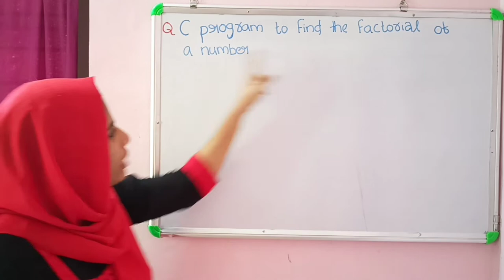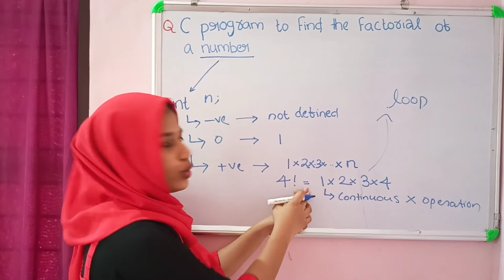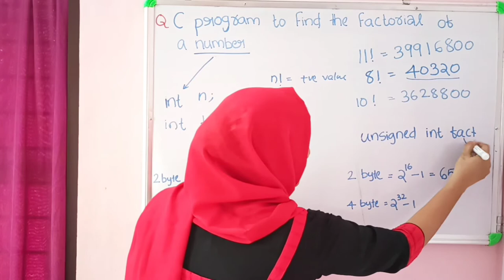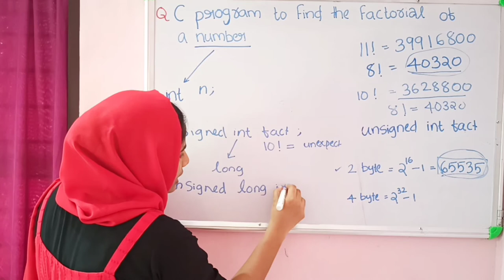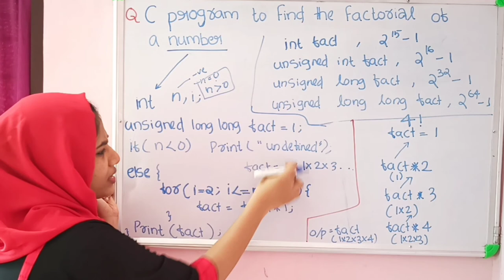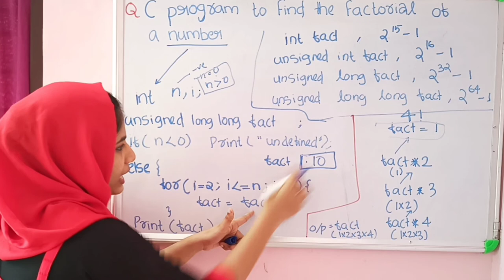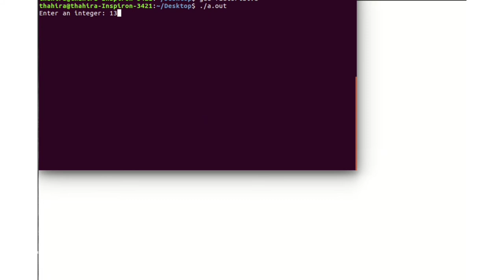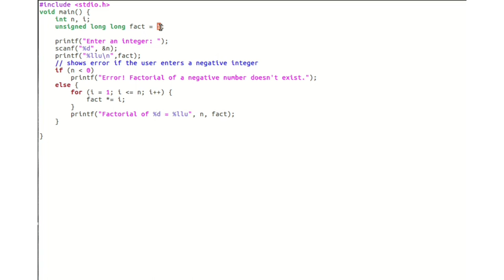C Program for finding factorial of a number || C Programming for Beginners in Malayalam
Thahu's CS Mantra is a Malayalam YouTube Channel for Computer Science(CS) students.
This is your course on C Programming Questions. Here we mainly solve various programming questions in C.

In this video, we discuss how to write a C program to find the factorial of a number

Happy Learning :)